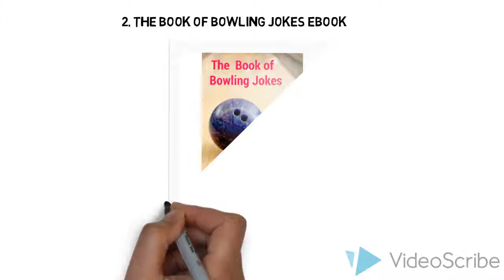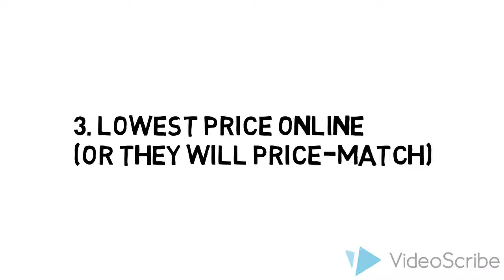Dexter Mens Keegan White/Grey Right Hand Bowling Shoes Review & $5 Off Coupon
If you really want to get a great deal on Dexter Mens Keegan White/Grey bowling shoes you really need to check this site out:

1. They have the best prices online (or they will match-price)

2. They have 365 days Return policy. If you don't like your shoes you have one full year to return it.

3. They offer same day shipping so you don't have to pay extra for expedited shipping. 95% of their orders are delivered in 3 days.

4. They don't try to sell you thing you don't need - true fit guarantee for $5.99 anyone?

5. And last but not least you get 2 free gifts - a bag of Ebonite Ultra Slide Powder and The Book of Bowling Jokes Ebook (100+ easy to remember one liners)